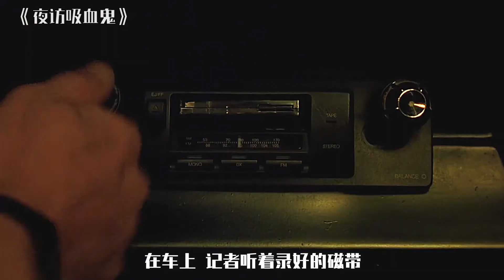【怪小妹】女孩拥有天使的容颜，实际年龄却让人惊叹，因为她是个吸血鬼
《夜访吸血鬼》是由尼尔·乔丹执导，汤姆·克鲁斯、布拉德·皮特、克尔斯滕·邓斯特主演的奇幻片，于1994年11月11日在美国上映。该片改编自同名小说，讲述了庄园主路易斯在丧妻失女后痛不欲生，遇到了吸血鬼莱斯塔特，对方一心要把路易斯教导成吸血鬼的故事。